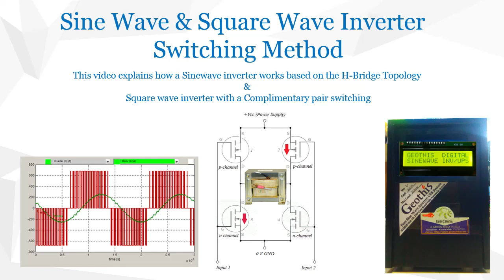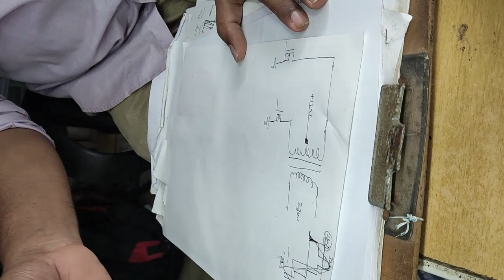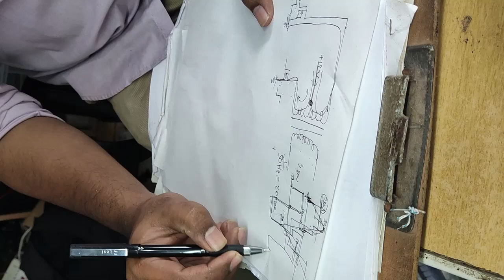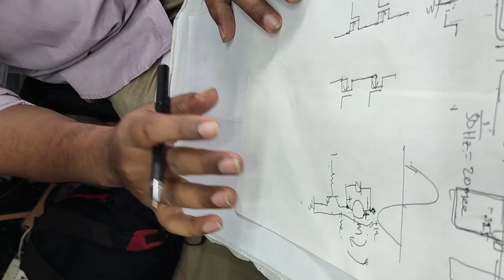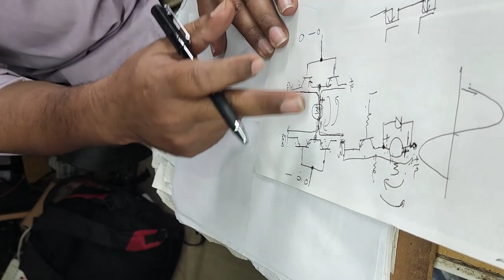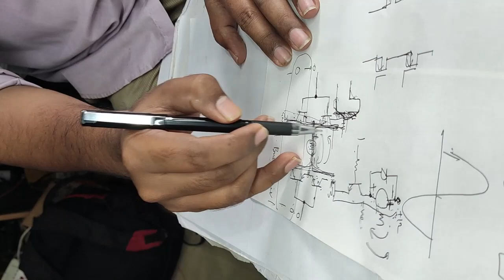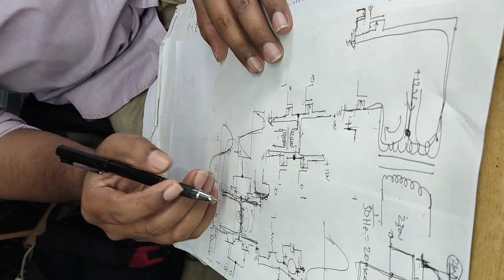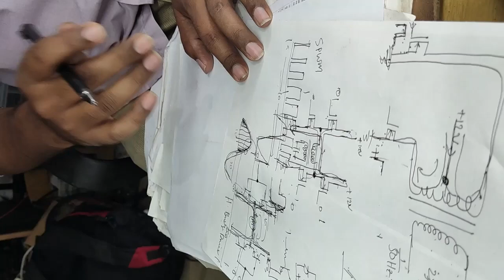Understanding the Operation of Sine Wave and Square Wave Inverters: Transformer Mosfet (Malayalam)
This tutorial video illustrates the operation of both sine wave inverters and square wave inverters. It explains the wiring of switching devices, such as MOSFETs, with the inverter transformer.